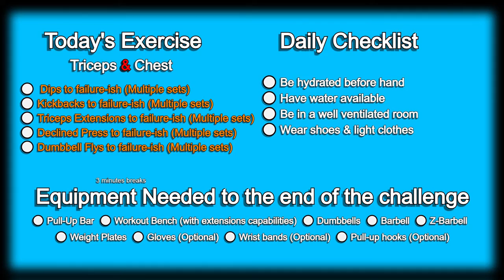Day 104 | 300 Days Fitness Challenge